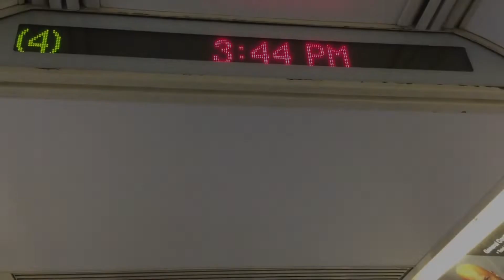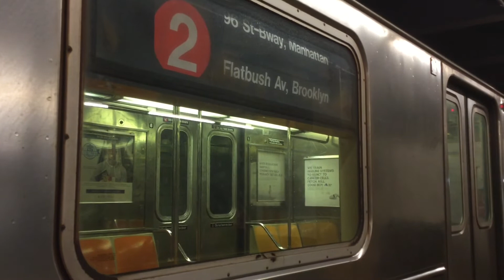ᴴᴰ R142 and R142A (4) Trains at Van Siclen Avenue and New Lots Avenue (Weekend G.O.)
Just a new approach, same content!

This is some action on the 4 Train being extended to New Lots Avenue to replace suspended 3 Train service.

Also,
1. 2 Trains did not run between 96 Street and 241 Street
2. 5 Trains ran in 2 sections:
        -Dyre Avenue and East 180 Street
        -Wakefield-241 Street and Bowling Green
3. Free Shuttle Buses were provided between 96 Street and 149 Street-Grand Concourse

All Clips were edited and filmed by Yours Truly.
The Music was curated by DJ Grumble.